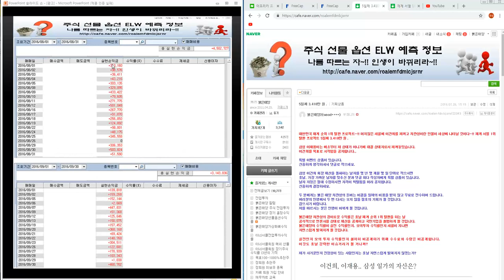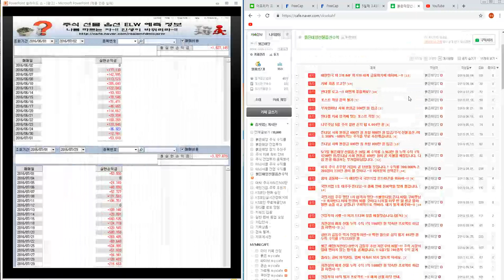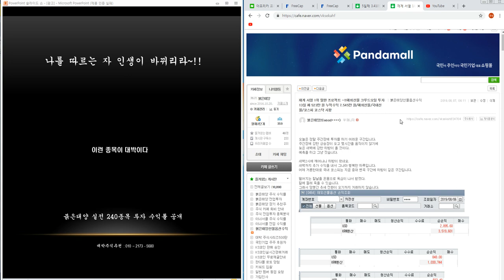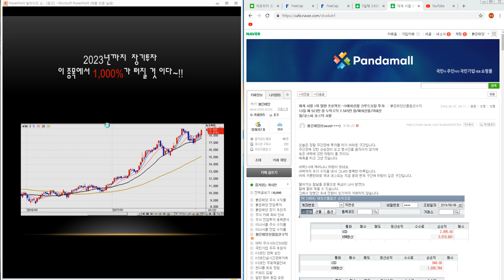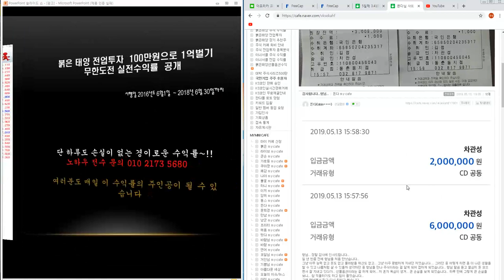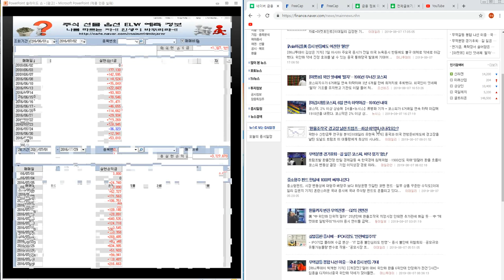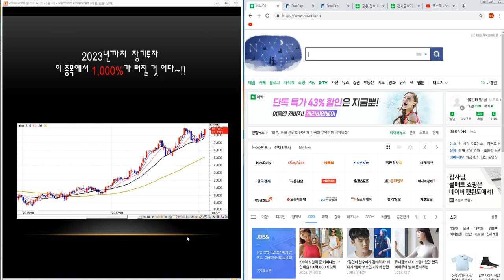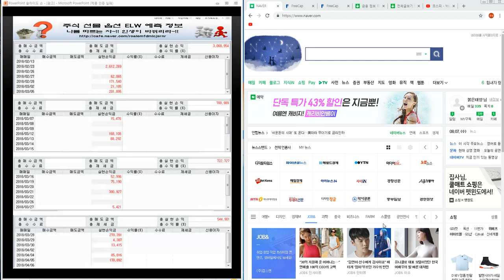코스피/코스닥/삼성전자 하락장 아직 끝나지 않았다 55탄~!! 재계 서열 1위 탈환 프로젝트 ~!!해외선물 크루드오일 투자 13일 째 523만 원 누적수익 7.545만 원